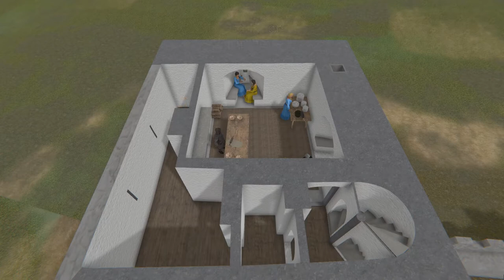Kilclooney Castle Interpretive 3D Reconstruction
This animation attempts to recreate the Kilclonney Castle, a typical Irish Tower House of the 16th and 17th centuries and former home to the Ui 'hUiginn poets.  This work was carried out for Milltown Heritage Group and funded by the Department of Culture, Heritage and the Gaeltacht under their Audience Engagement funding scheme.